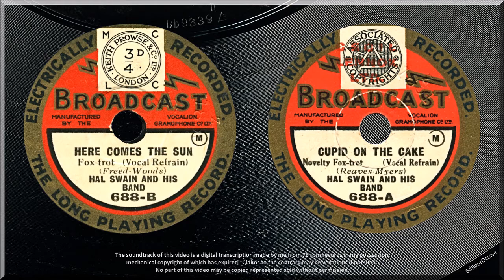Here Comes The Sun + Cupid On The Cake (1931) Hal Swain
HERE COMES THE SUN  { 0:00 }
CUPID ON THE CAKE  { 2:49 }
Hal Swain and his band: vocalist – Hal Swain

These are the other two sides cut by Hal Swain and his band at their February 1931 session at Vocalion’s Duncan Avenue studio.  I have already uploaded HAPPINESS PIE and WEDDING BELLS FOR SALLY.

I commented on a blister on the other record; this one has a couple which impact on the vocal in HERE COMES THE SUN.  I bought the two records from different sources, years apart.  But, being Broadcast 688 and 689 they probably were pressed at Hayes with days, if not hours, of each other.  Makes one ponder.

Of the four sides, and eight takes, at that session, the Vocalion engineer got the best sound for CUPID ON THE CAKE.  Rust does not name the xylophonist.  Personally, I could do without the accordion.

If you want to audition the tunes in the order that they were cut, it was: WEDDING BELLS; CUPID; HAPPINESS PIE; and HERE COMES THE SUN.  Is there a discernible trend to the sound?